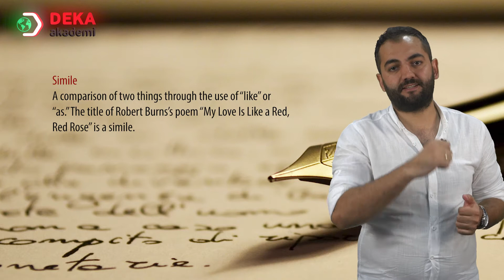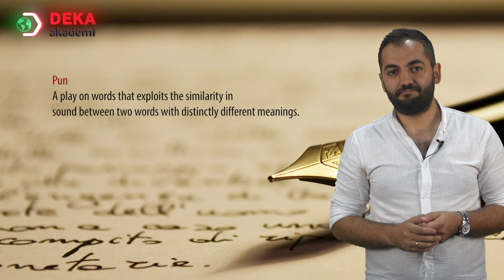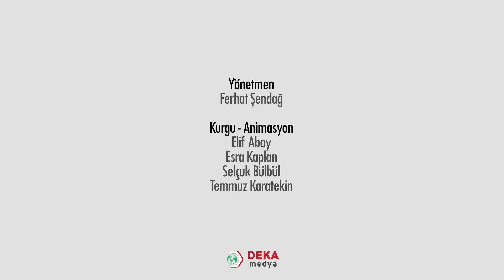022 - İngilizce ÖABT - İngiliz Edebiyatı - İLYAS ERSÖZ POETRY 2 - İlyas Ersöz